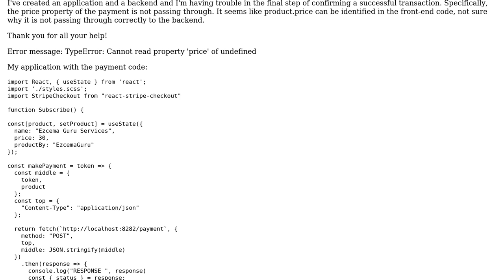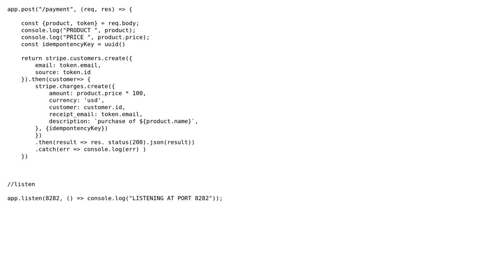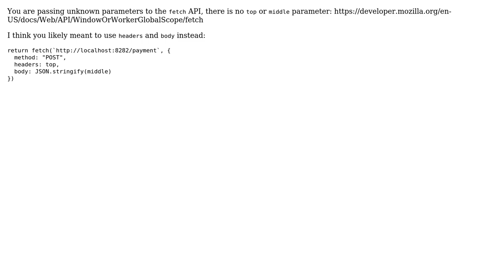Stripe Payment Info not passing through to backend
With thanks & praise to God, and with thanks to the many people who have made this project possible! | Content (except music & images) licensed under CC BY-SA | Music | Images & others | With thanks to user Ryan user Paul Asjes and the Stack Exchange Network Trademarks are property of their respective owners. You are responsible for your own actions.